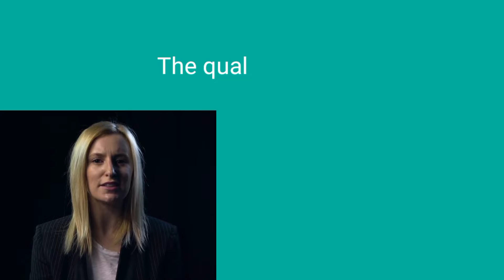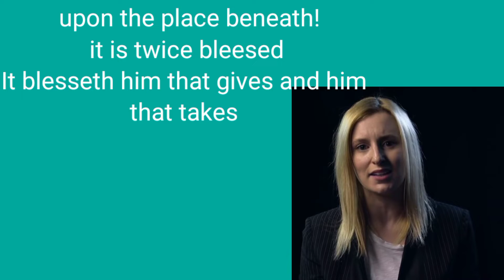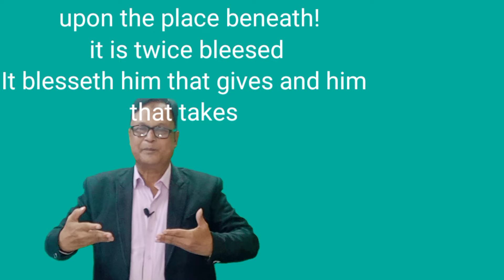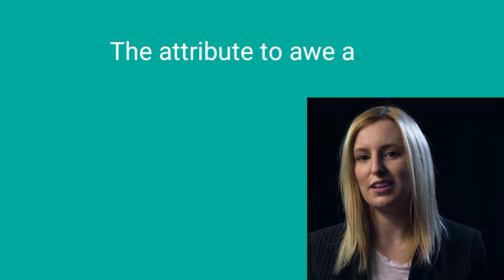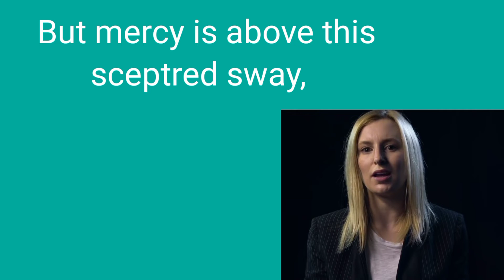Portia's Speech on mercy#practice Speaking#Learn English through Dialogue#Shakespear's play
Speaking is an art it depend upon practice.so verious method and techniques need to follow.First power of word second prnunciation and third is expression.Her we have cited the best way to catch all needful information that need to plunge into into the best way  to get the mastery in speaking .constant attempt and practice can make u practice.Here portia's dialogue has been discussed word by word by word so you follow it .This channel gives verious method where u will be able to get more knowledge of expression.To get more information subscribe and like our channel.Thanks a lot
Speak English through the merchant of venice।
Portia's speech on mercy।
Practice Speaking।
How to get fluency in speaking।
Brain master spoken English